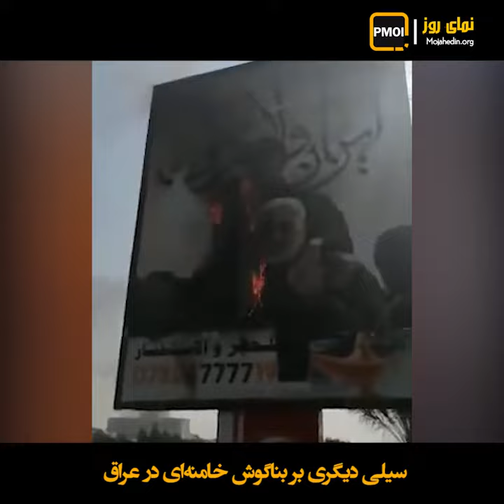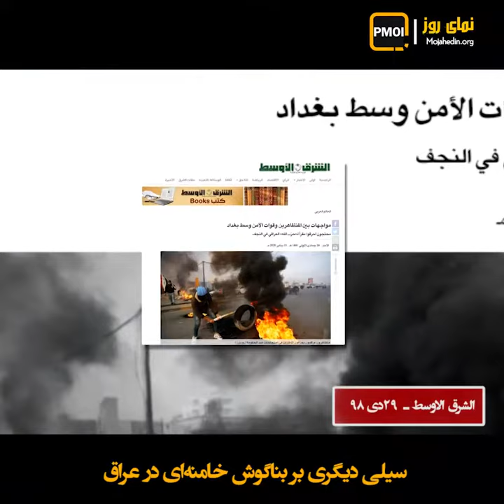سیلی دیگری بر بناگوش خامنه‌ای در عراق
خامنه‌ای تلاش کرد پس از هلاکت پاسدار جنایتکار قاسم سلیمانی، با انواع نمایش و تعزیه گردانی در شهرهای ایران و عراق مانع از تداوم قیام در دو کشور شود. اما مردم ایران بلافاصله با پاره کردن تصاویر منحوس سردژخیم نشان دادند که هرگز اسیر شعبده و نمایش نمی‌شوند.
در عراق روز یکشنبه ۲۹دی جوانان عراقی بنر سردژخیم قاسم سلیمانی و ابومهدی مزدور و سرکرده حشدالشعبی را به آتش کشیدند.
به گزارش تلویزیون العربیه ۲۹دی شهر نجف به‌دلیل آتش زدن مقر شبه‌نظامیان حزب‌الله توسط تظاهرکنندگان در صدر خبرها بود.
در همین روز در بغداد جوانان شورشی پس از به آتش کشیدن بنر سردژخیم قاسم سلیمانی و ابومهندس، اتوبان محمد قاسم را بستند و با مأموران و مزدوران خامنه‌ای که قصد باز کردن اتوبان را داشتند درگیر شدند.
به گزارش الشرق‌الأوسط ۲۹دی ۹۸تظاهرکنندگان اقدام به بستن و جوشکاری درهای ادارات و ساختمانهای دولتی کرده و لاستیکهایی را در خیابان فرودگاه بین‌المللی نجف آتش زدند. آنها هم‌چنین یکی از مقرات حزب‌الله عراق در نجف را به آتش کشیدند و مردم را به مشارکت گسترده در قیام فراخواندند.
در بابل، کربلا، دیوانیه و بصره جوانان به خیابان‌ها سرازیر شده و علیه دست‌نشاندگان رژیم آخوندی شعار دادند. در ناصریه مردم پیش می‌روند. مزدوران را پس می‌زنند و می‌گویند تا تحقق آزادی و سقوط دولتمردان فاسد وابسته به ایران ادامه می‌دهیم.